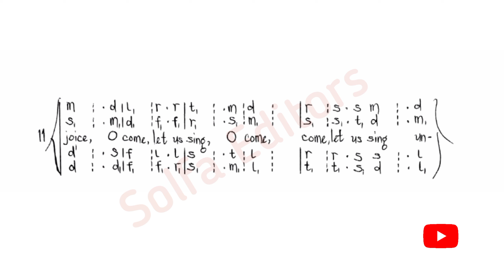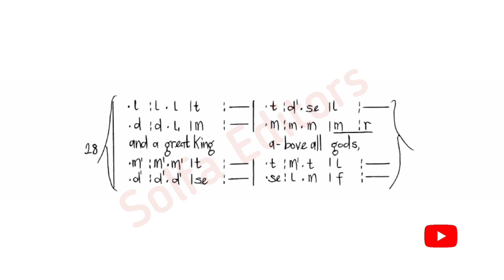Chandos Anthem No. 8 - O come, let us sing unto the Lord | Full Solfa sheet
Composer: George Handel
Chandos Anthem No. 8

Audio Credit:
Harry Christophers